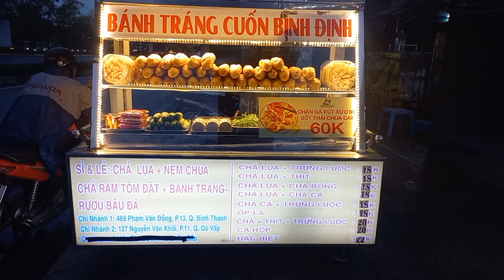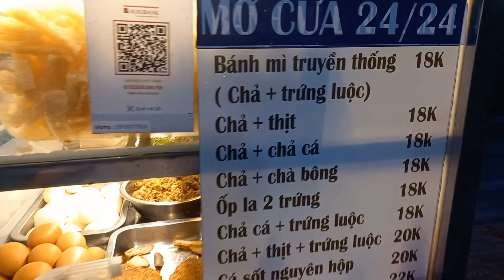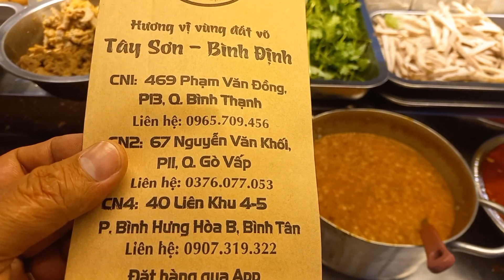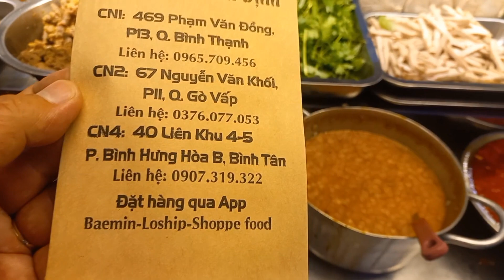ĐỘC ĐÁO BÁNH MÌ BÌNH ĐỊNH NHÂN TRỨNG LUỘC, EM TRAI ĐẤT VÕ NHÉT TOPPING MÚA ROI ĐI QUYỀN CỰC NHANH